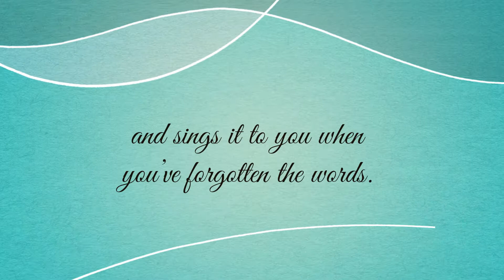More than Caregiving: Building Friendships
At Senior Living Residences (SLR), our residents and associates are brought together by their sense of humor, compassion and love for one another. Our communities are filled with friends sharing positive experiences with their pals. Hear their unique stories about these special bonds.

To learn more and see a full list of SLR communities, visit SeniorLivingResidences.com.